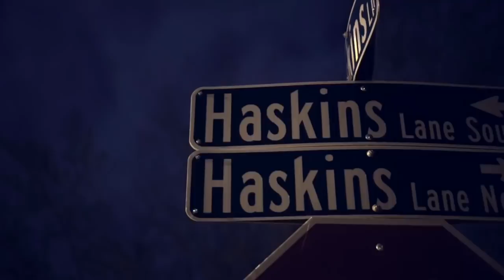KVN FX - "Haskins Ln (prod/ft. Jake Slater)" (Sony a6500 music video)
Music Video Filmed/Directed/Edited by Roberto Lagares